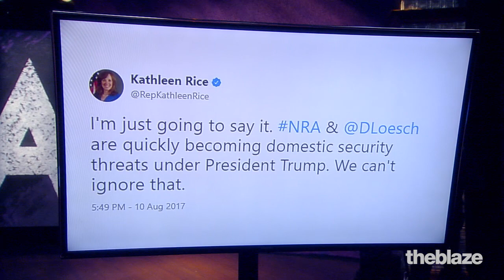Congresswoman Rice calls NRA members "Security threats"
Dana Loesch is joined by Cam Edwards, host of NRA News "Cam and Company," to discuss Kathleen Rice and her comments towards the NRA.